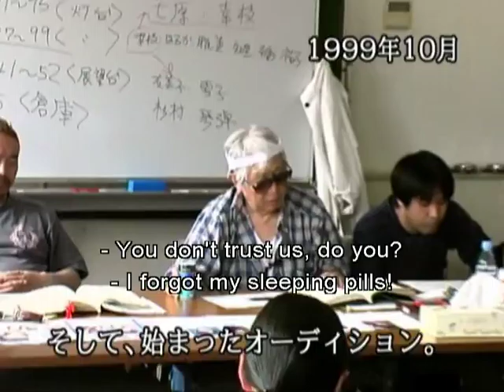Rehearsals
Battle Royale